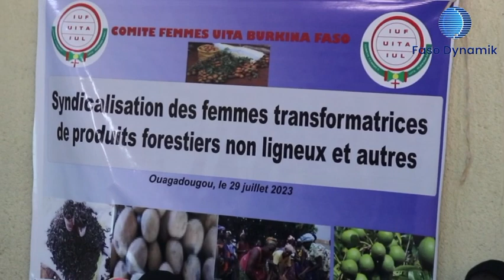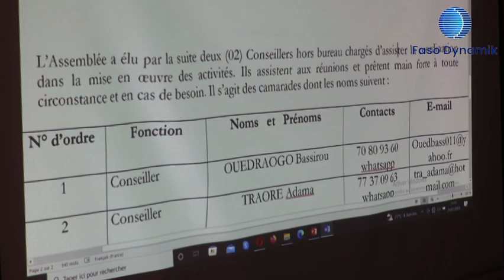UITA-Burkina : création d'un syndicat des femmes transformatrices de produits forestiers non ligneux